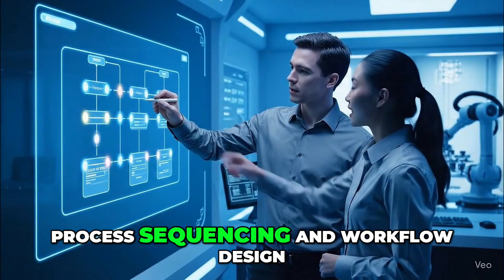Problems AI Solves Easily That Humans Can’t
NP-Complete problems—massive puzzles with billions of possibilities—are impossible for humans to solve quickly. But AI cuts through the complexity in seconds, delivering business value that transforms entire industries.
In this video, we break down 5 real business use cases where AI solves NP-Complete problems to unlock speed, efficiency, and growth:
1️⃣ Scheduling & Resource Allocation – Shrink planning cycles from weeks to minutes, cut downtime & labor costs by 20-40%.
2️⃣ Supply Chain Optimization – Analyze global networks in hours instead of months, saving 15-30% in logistics costs.
3️⃣ Dynamic Pricing – Move from days to real-time pricing, boosting margins and driving 5-15% revenue lift.
4️⃣ Portfolio & Risk Optimization – Model thousands of scenarios in seconds for 10-20% improved returns.
5️⃣ Process Sequencing & Workflow Design – Redesign processes in hours, driving 20-35% productivity gains.
💡 AI doesn’t just “help” — it solves the unsolvable. If you’re in manufacturing, supply chain, finance, or operations, this video shows you how to leverage AI for ROI, speed, and competitive advantage.

Praxie’s online business processes & best practices get teams instantly focused and collaborating faster. Interactive tools, templates & apps from industry experts, book authors, and consultants connect plans, processes, people, projects, and dashboards for breakthroughs in strategy, innovation, change management, human resources, project management, operations, software development, and more.